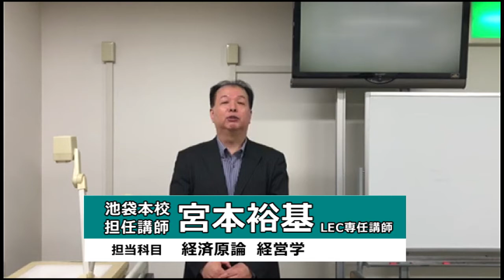【池袋本校】宮本裕基LEC専任講師メッセージ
【池袋本校担任講師】宮本裕基LEC専任講師
担当科目：経済原論、経営学